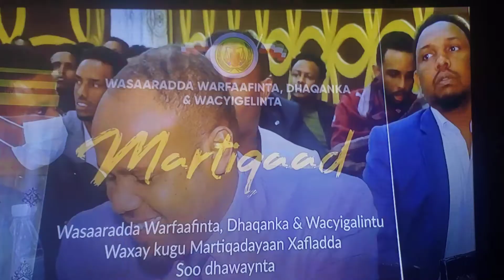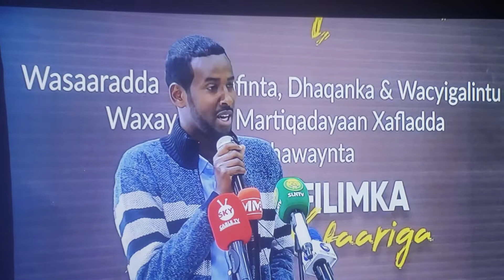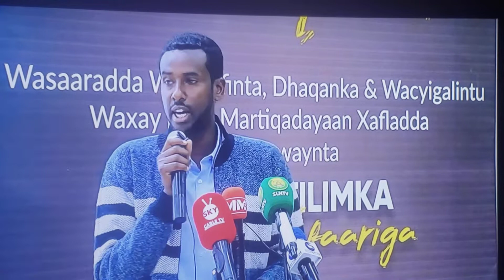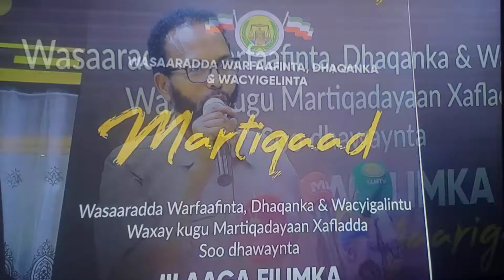Bandhiga Filmka Xaaska Xafaarka:Martiqaad Xafladda So Dhaweenta Cumar the Director of the 🎥 🎞 Film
Wasarada Warfaafinta,Dhaqanka & Wacyigalinta Waxay Martiqadayaan Xafladda So dhaweeynta So saaraha Flimka